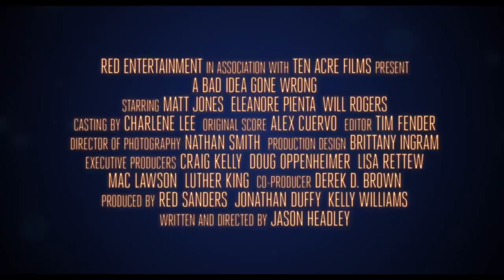A Bad Idea Gone Wrong - Official Trailer in English by Film&Clips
Director: Jason Headley
Writers: Jason Headley
Star: Matt Jones, Will Rogers, Eleanore Pienta
(2017)

Two would-be thieves forge a surprising relationship with an unexpected house-sitter when they accidentally trap themselves in a house they just broke into.